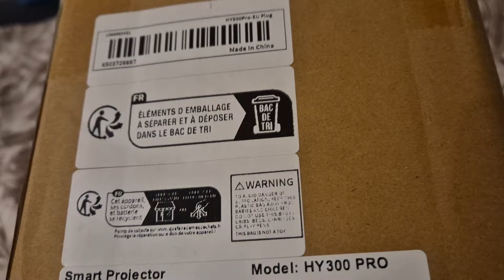ASMR | Exposing And Revealing My Big Package For You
If you want to support me

Also custom videos are available, all you gotta do is get on my Discord and DM me.